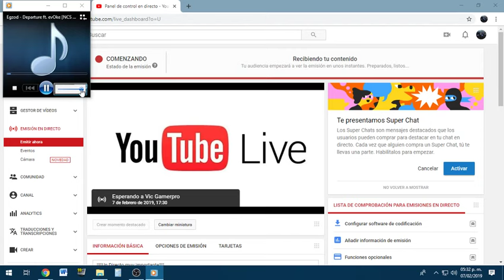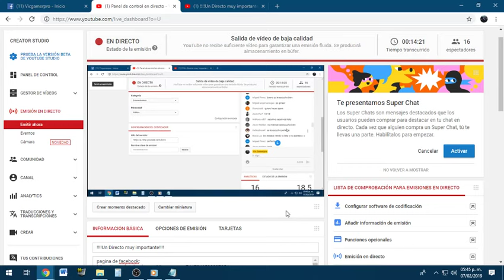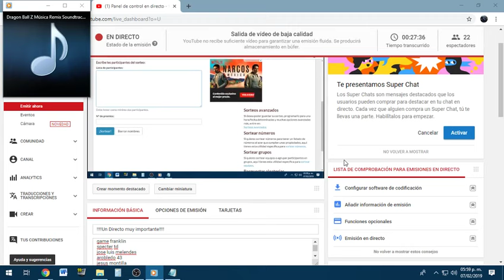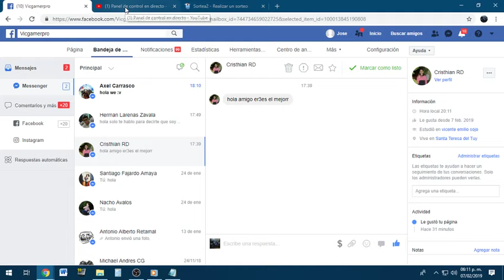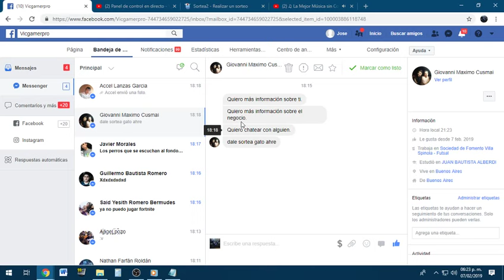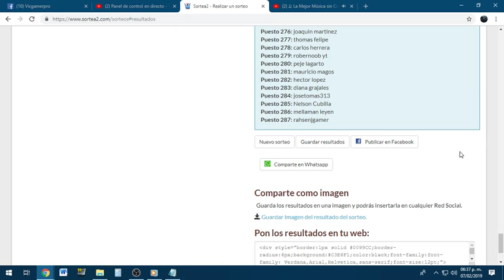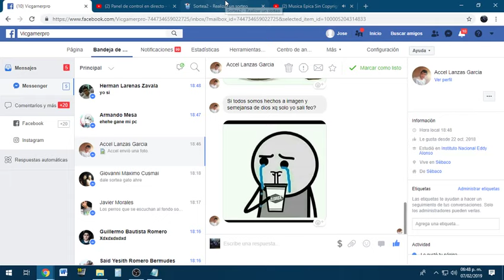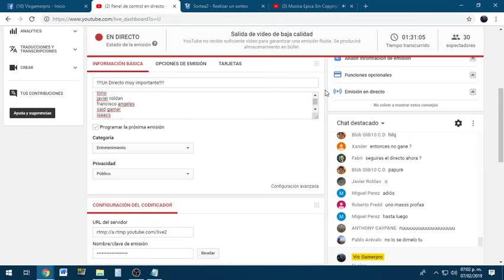!!!!Sorteando la PCGamer en directo!!!!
lista de participantes:
brayan castellanos
tomas gonzales eiroa
toño
javier roldan
francisco angeles
said gamer
isaacs
espiritunocturno
rafael ramirez
game franklin
specter td
jose luis melendes
arobledo 43
jesus montilla
start hernandez
andy reyes
despi 0_0
laicanoni
lucas perdomo
oso pro
borox gamer
daniel gmendoza
patricio muños quiroga
la nutria espacial
daytripod
vicente51
ramon_yeguez
soy luna forever
bejamin leandro
negropro
francisco vargas
Ænğhýńuß
capoyt
deankiller
vladimir jesuslave
thegamer775
glitchyt
modern258
kevin melara
rene olivares
zafcon
eduardo lemus
la iguana xdxd
alfonso carrera
juan david muños
magical tops
alexgamer
j_tomas
josetomas313
jesus jaure
anderson hernandez
cristobal lopez
cristobal ignacio
trex gamer
tuliaso
fabiano martel morales
ecarteo
miguel gil rojas
hector lopez
jesus andres moreno becerra
nitro andres
jing
lautaro perez
guaxel lanzas
diana grajales
zeck
naller jesus teran segovia
sr felipe gamer
pixel art pokemon
okito robertho renovado
beto zombie
isaac niels
darkpusher
thespringgan3d pala
alexandersc
josepro
pgexrandy
fabri
dafi 27
mauricio magos
mavedos_03
daniel jonatan choque ballon
saul asd
mike praz
hector murguia
cristian jahir
sofial gil rojas
matiuhh
joax and matius
tarde libre
rahsenjgamer
lekinn
ashley aponte
luis12rey
milder blanco
joussef daniel medina
pedrolas O_o
jesus cossi
andres
rafael gajete galvez
pokemoreme
anthonyacaroxd
jeanpier cordova
santiago guzman soto
peje lagarto
trevor philips
marco05
anthony xd01
freddy lemus
luis torres
angel rodrigez
sherman
elle time 100%
juan vicente mp
facundo ferrando
krgamer202
nate 1314
carlos herrera
thefabri yt
xkingxkillaz-x
jorge fortniteclips
xxsh3 vooxx
xander
kooler yt
patricia fleitas
bradon ivan
james sin filtros
the boos gaming
free gamer
mellaman leyen
santiago cuellar
_juanncc
jose eduardo reyes
critian galavin
nicolas huaroc
angelocrack
ricardo castillo tapia
luii hd
fernando
tijojoel2000
rogercitro
robernoob yt
marcos antonio perez
-elian-holos
faster gta
ezequiel peguero
elian peguero
jesus
kevin12omgxd
boarma lg
douglas aleman
marco b.g
roger montoya
ramiro montoya
ramiro tf
theseiter
brayden acosta
samuel marin
tevergamer yt
daack rush
iwave gameryt
ibyantony
xleonlleox games
tio mario rodrigues
samuel peralta
cristhian rodriguez
thesub 09
daniel andres07
santiago fandi0567
nico lozanooxd
julian pro65
jhon goodpeople
mario escalante
luis fernando espinoza
aleman
ivan rapper
william andres
andres cabezas
paula arias
thomas felipe
feshoone
benbang
gp sj
isg hawkings
lyrics tube
prokiller. yt
cronoseal_23
kodize
heroe 730
andres shithoo
ivan fandiño
j pablo m
domiel killah
foxgamer yt
bynecro yt
mauro md
mith2010
raul godoy
smashx
anderson salazar
alelspvp yt
rosneiber fermin joswer pineda
davinrz97
erick gracia barrueta
ldesantii
kato lawliet
aleandro valdez
ell zeta
bryan de la cruz
bsdf asf
miguel perez
brawl stars
guillermo romero
hirving lozano
diego lainez leyva
javien7w7
joaquin martinez
pablo arevalo
angel almanzar
tu love thu lokito
fabian rolling
antonio avellaneda
miguel angel vanegas
nepe89
pemka
luis ricart
yoendry ricart jesus lopez
bertix 2002
federico martearena
jhonatan valdez
diegogeon
ariel vergas
lobox_play
fernando valdom
abel eduardo laguna garza
elementor
jesus manuel ontiveros
kevin estrada olivares
black eyes25
coogan_hd
anthony caypane
gonzalo vizcarra
chano arrejin
agustin gamer
nacho 888
diego llovera
balv tc
ian zepeda
progamer gonzalez
francisca arevalo
nata vazquez soto
yaiko black ikki
daalir games
jorge
 pineda
modifijueg
daniel anaya
critian 2025
aduar ruido
the verm
xxneythorxx
susanardo gerarfovich
freninx 000
stenccastt
payu
jaaciel sanchez
desplotador
fortnitelove
agmen carvajal
juega devid
virux69
the ale
poke rome
cris uriel
rafael ramirez
milder blanco
andy reyes
tatiana rodriguez
dragon azul
lobo electrico